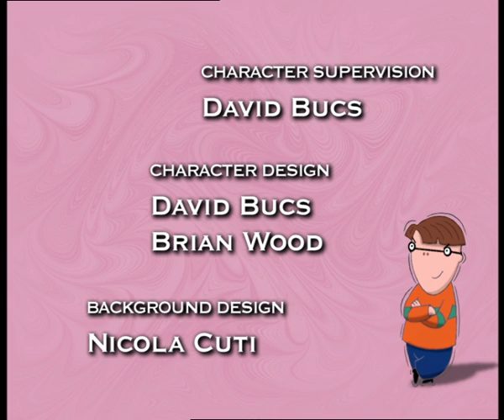Big Baby & Ad Bad - The Cramp Twins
The Cramp family gain an unexpected houseguest: the twin's five year old cousin BABY, who looks and acts like a baby, despite her advanced years.  LUCIEN and WAYNE quickly discover that Baby is their arch-nemesis in life because whenever they turn their backs she takes immense joy in leaping upon them and riding them like a pony.  The Twins attempt various ways to get rid of their torment but don't succeed until Baby finds a particularly appetizing pair of backs, those of MR. and MRS. WINKLE.